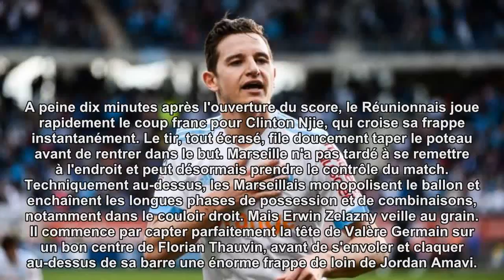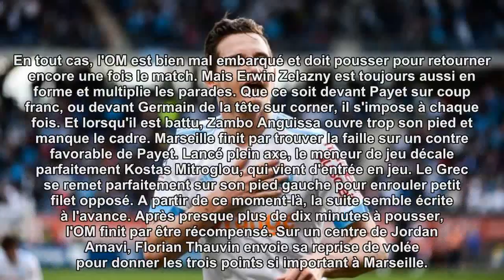Marseille l'emporte au caractère à Troyes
L'OM assure l'essentiel en arrachant les trois points en fin de match, encore grâce à Thauvin.